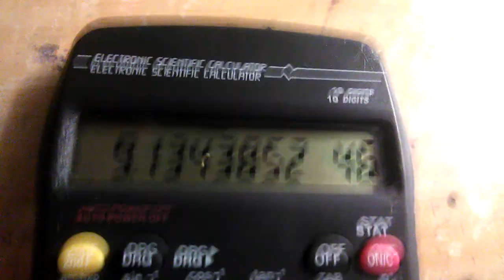Big drain flood 91 quattuordecillion times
Flood combined always 9.1^46 times